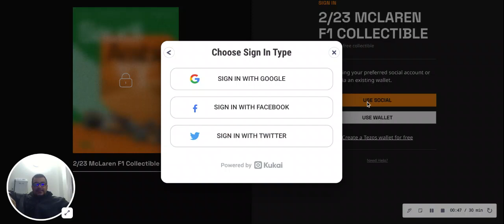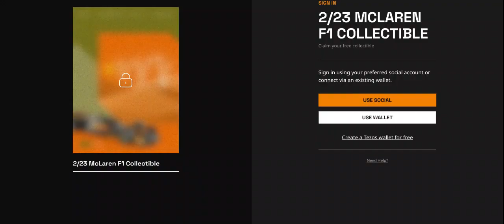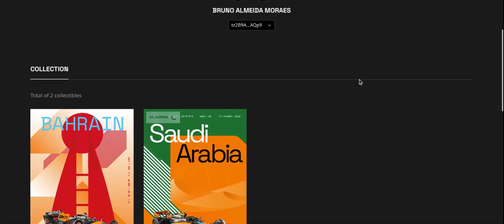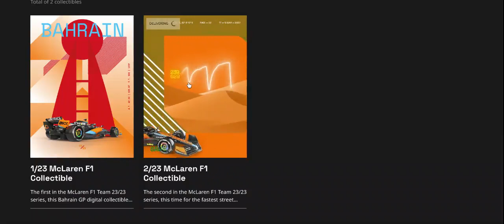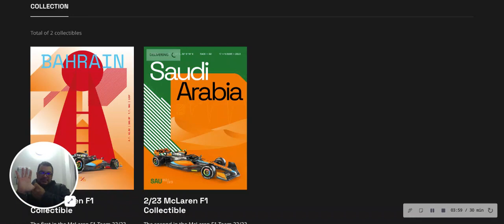mais um nft da maclarem para botar no seu criptoblso esse é o segundo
nft do video para vocês colecionarem e dentro esta o link do airdrop